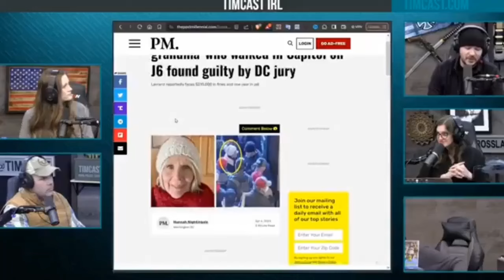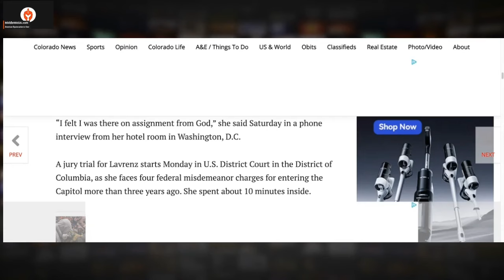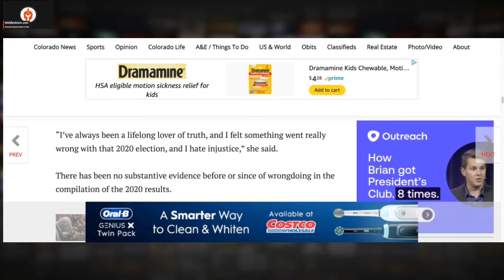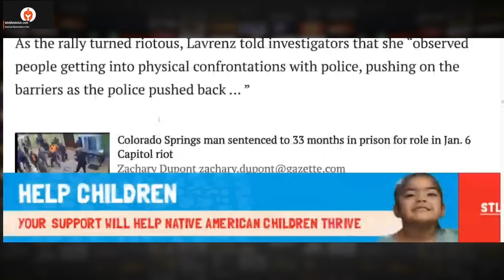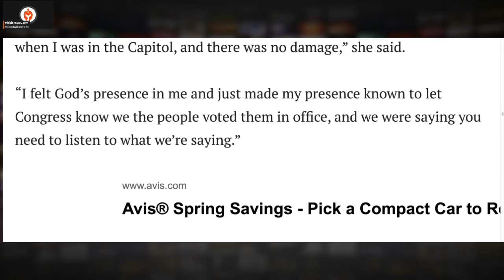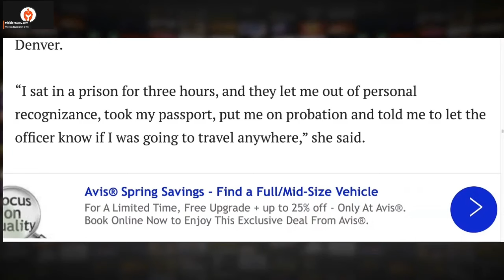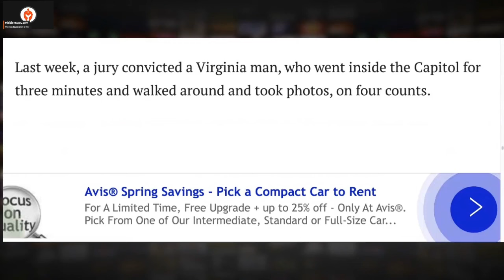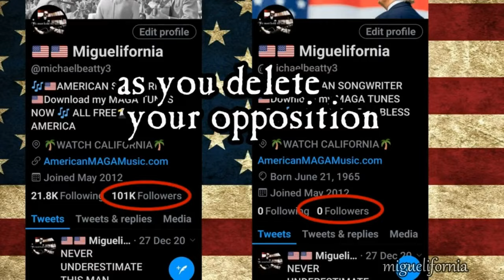UNBELIEVABLE: Grandmother PERSECUTED for Capitol Prayer, STANDS WITH GOD, Tim Pool and others REACT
Tim Pool reacts to Rebecca Lavrence getting 1 year in prison and $210k fine for being in the capitol for 10 mins. Tim Pool cannot believe what he's seeing. Libby Emmons from the Post Millennial tells Timcast IRL story of Rebecca Lavrence great grandmonther getting visited by Joe Biden's DOJ.

00:00 Unveiling the Story: A Little Old Lady's Tale
00:15 The Consequences of Misdemeanors and the Quest for Justice
01:11 A Grandmother's Stand: Praying for a President and Facing Trial
03:24 The Power of Faith and the Fight for Truth
05:11 The Capitol Incident: A Personal Account of Prayer and Protest
10:02 Reflections on Justice, Faith, and the Future